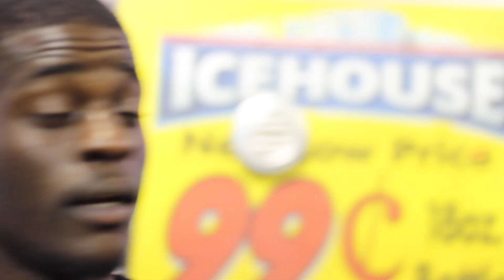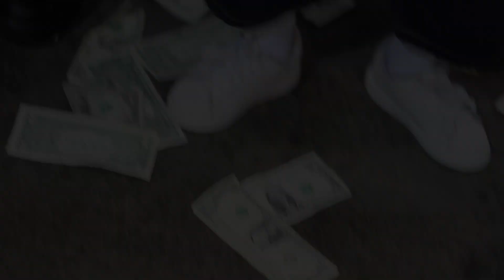TORP T GOING IN MUSIC VIDEO OFFICIAL